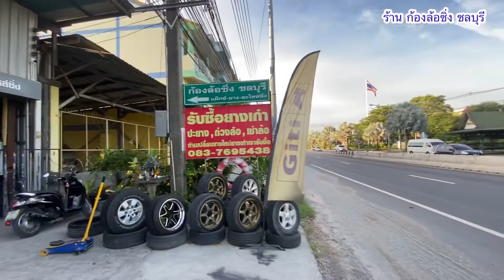(ขายหมดแล้ว)ล้อ N5-RS - N5-ProtectN ล้อสวยๆ เงาๆ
พามาชม ล้อสวยๆครับ